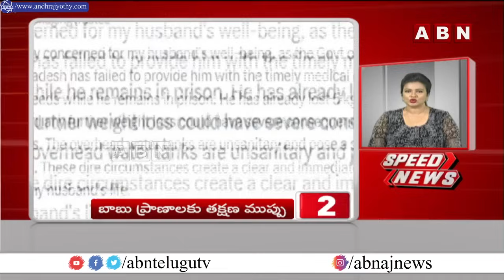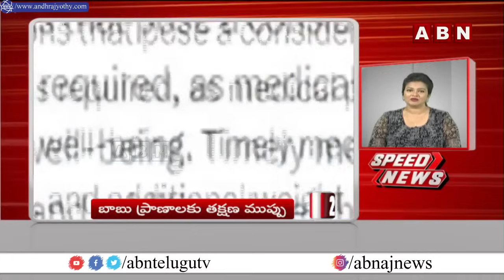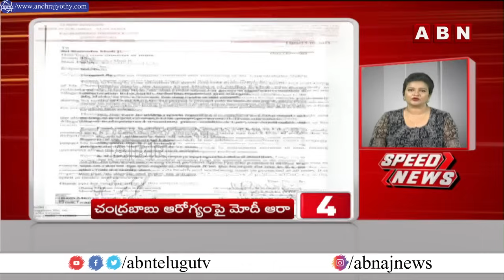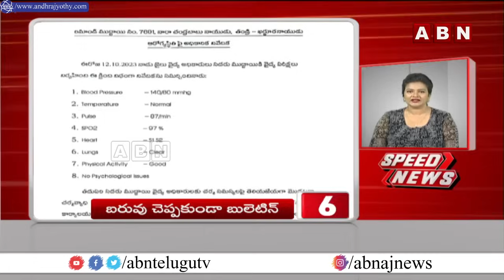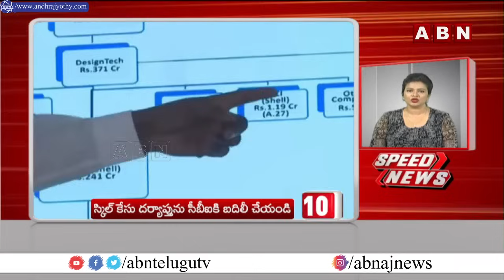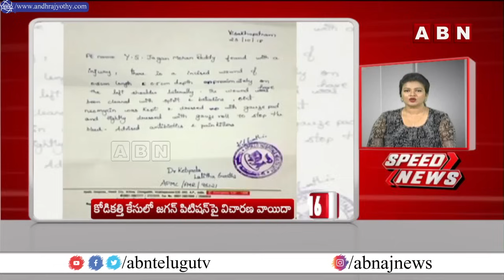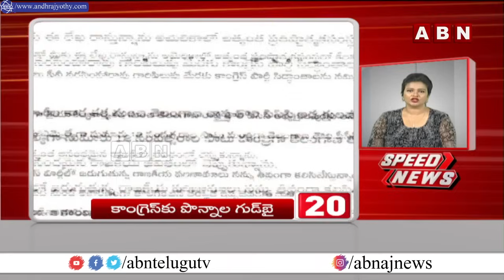Speed News | 24 Headlines | 14-10-2023 | MorningWithABN | ABN Telugu